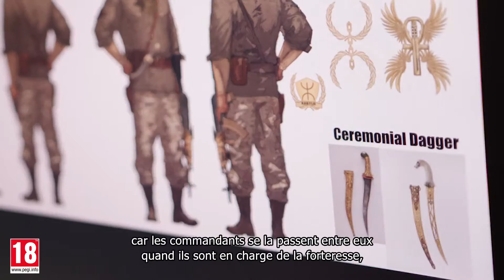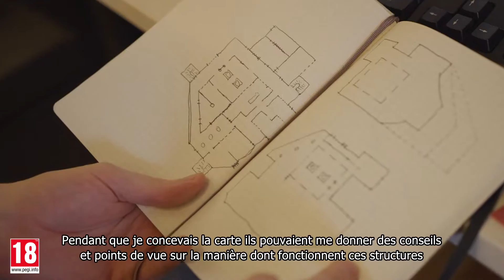Tom Clancy's Rainbow Six Siege • Operation Wind Bastion Making of • FR • PS4 Xbox One PC